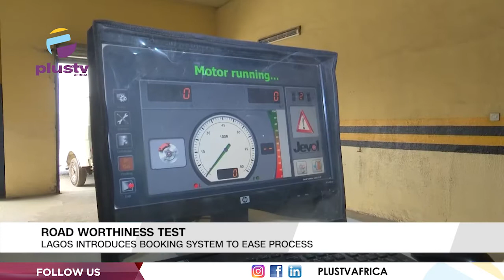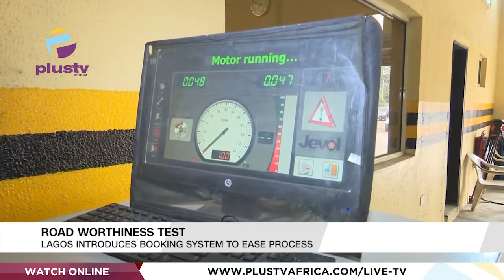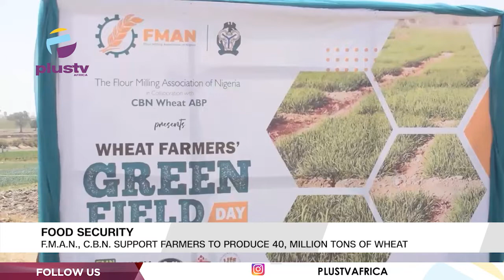Road Worthiness Test: Lagos Introduces Booking System To Ease Process | COVID Vaccine | PLUS REPORTS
Reports Making The News:
COVID-19 Pandemic: Health Experts Urge Residents To Get Vaccinated
Road Worthiness Test: Lagos Introduces Booking System To Ease Process
Food Security: F.M.A.N., C.B.N Support Farmers To Produce 40, Million Tons Of Wheat
Skill Acquisition: Serving Corp. Member Empowers Youths In Lagos